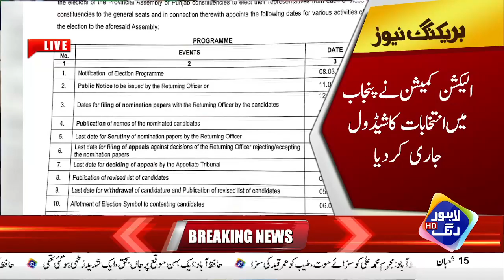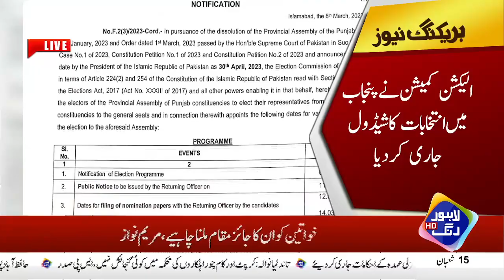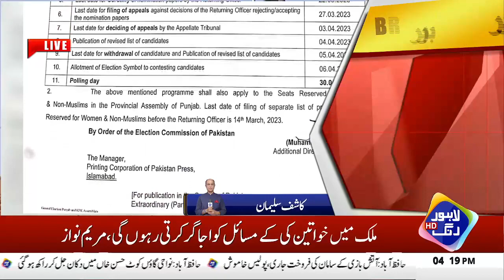Election Commission Ne Punjab Mei Election Ka Schedule Jaari kr Dia | Lahore Rang